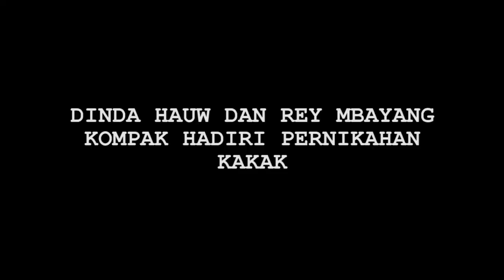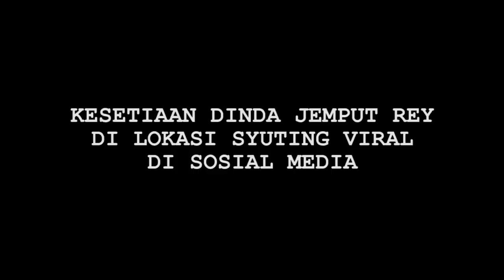Bikin Baper, Kemesraan Dinda Hauw dan Rey Mbayang Kembali Viral - Cumicam